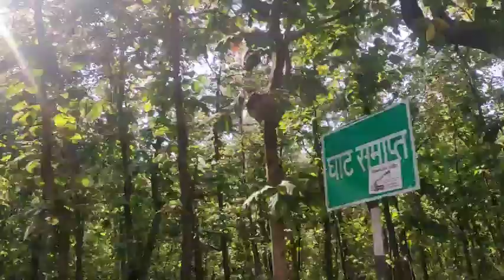Tuk Tuk ride Panna National Park